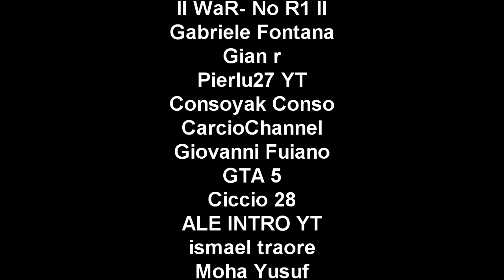GTA 5 ONLINE 🐷 GARE PARKOUR HARD 🐷N*70🐷 GTA 5 ONLINE GAMEPLAY ITA 🐷 DAJE !!!!!!!